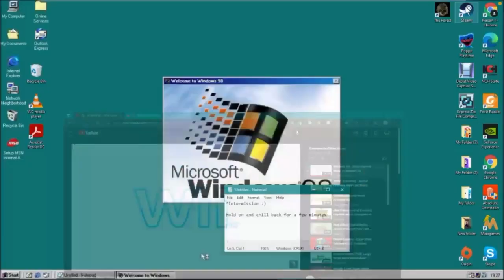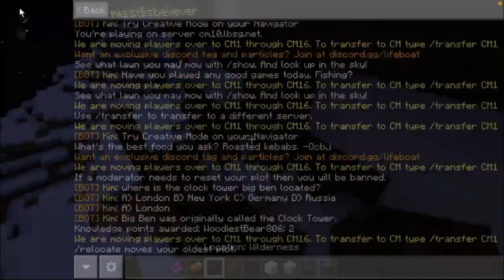I want to be in the DSMP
It's just a silly little thing I did :)) but that girl at the end was really mean :( -- Watch live